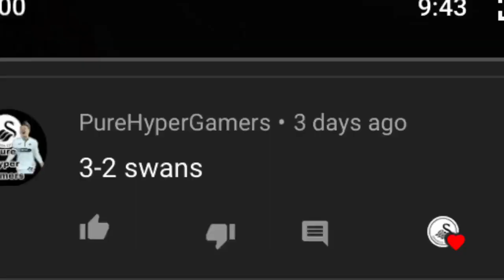Queens Park Rangers v Swansea City | Can the Swans avoid defeat on the road? | Match Preview #5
Match Preview against Queens Park Rangers, can the Swans avoid defeat?

Xbox: SwansAwayDays